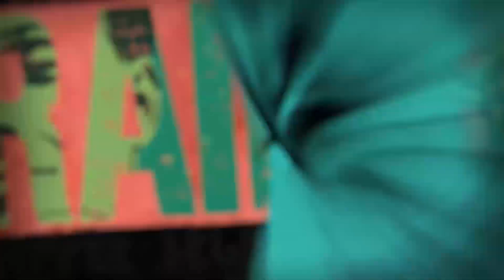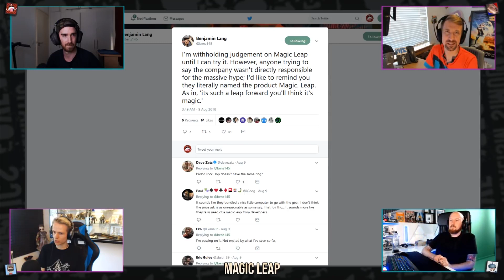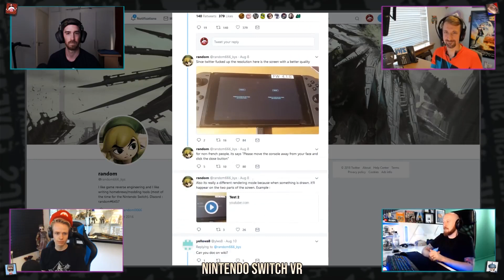FReality Podcast - Magic Leap, Nintendo Switch VR and DOOM Eternal VR - Ep.49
Episode #49 of FReality Podcast where we talk about everything VR, AR and MR related! We live stream this Podcast every Saturday at 7pm in Europe, 6pm UK and 12 midday Central US on this YouTube channel. Come join us and say hi!

03:53 - What we've been playing this week
14:36 - We Happy Few PSVR experience
17:10 - Fishermans Tale VR
21:13 - Doom Eternal - We want a VR version
29:45 - New StarVR headset teased
34:54 - Titanic VR releasing next week
41:58 - Magic Leap
56:54 - Nintendo Switch VR

Check out everyones channels here;